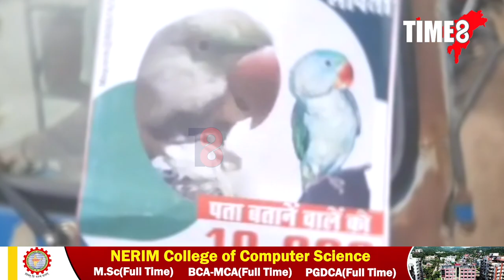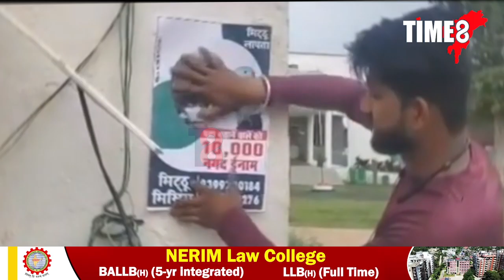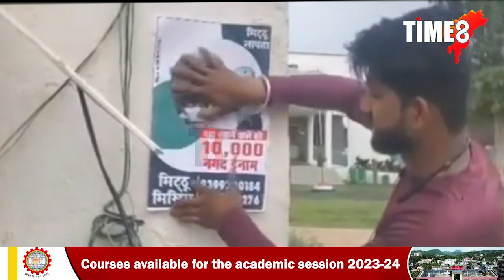এটা ভাটৌ। ভাটৌ বিচাৰি গৰাকীৰ হাহাকাৰ।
এটা ভাটৌ। ভাটৌ বিচাৰি গৰাকীৰ হাহাকাৰ। বিচাৰি দিয়াজনক ১০হাজাৰ টকাৰ পুৰস্কাৰ দিয়াৰ ঘোষণা